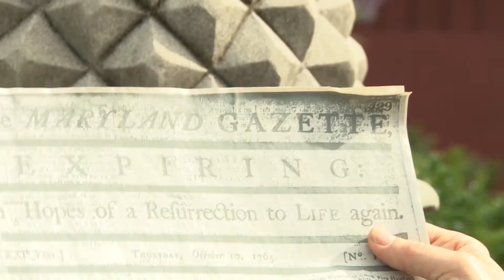FREE PRESS: Historic Annapolis celebrates Sons of Liberty Week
ANNAPOLIS -- Re-enacters staged a Stamp Act protest march to commemorate the 250th anniversary of the controversial law and the founding of the Sons of Liberty.